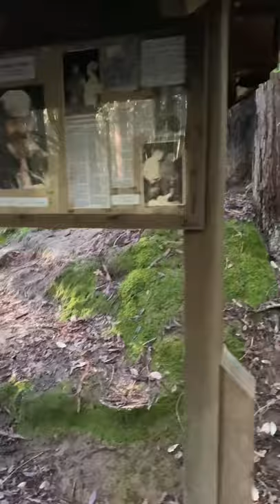Live in a stump for 18 years??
Petrov Zailenko was an undocumented Russian immigrant who lived in Redwood stumps in what is now Hendy Woods State Park in California.

***MY GEAR***
Anker 20,000MAH Power Bank
Bestargot 750ml Titanium Pot With Insulating Sleeve
Big Agnes MtnGlo Tent Lights
Campsuds Camp Soap
Frontiersman Bear Spray
Garmin inReach Mini
Gerber Mini Ultralight Pocket Knife
Sea to Summit Big River Dry Bag (I use for my Wag Bags)
Topo Ultraventure Pro Women's Trail Running Shoes
UDAP No Fed Bear Canister